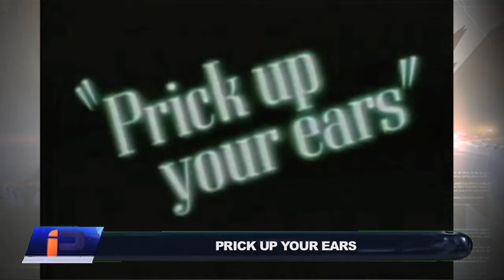PELÍCULAS QUE DEMUESTRAN QUE NO TODO ES DE COLOR DE ROSA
LAS IMÁGENES UTILIZADAS PARA LA EDICIÓN SON SIN FINES DE LUCRO